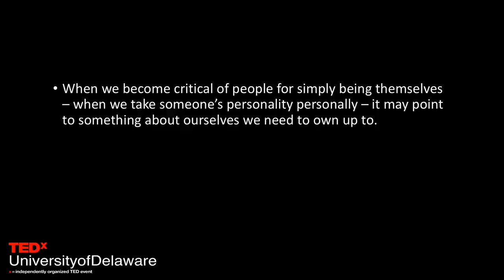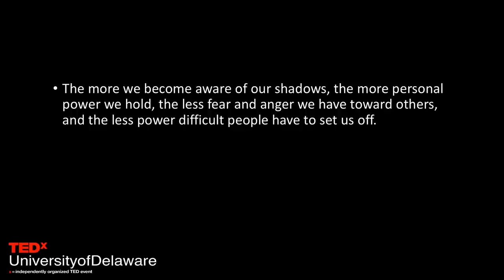Projecting Your Personal Shadow | Dr. Steve Mortenson | TEDxUniversityofDelaware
Dr. Mortenson takes us from unskillful behavior to skillful behavior in this talk focusing on the Personal Shadow and projecting it on to other people.  Steve Mortenson is a professor of Communication at the University of Delaware. His teaching and research focus on skillful communication, emotional management, and effective leadership. This talk was given at a TEDx event using the TED conference format but independently organized by a local community.